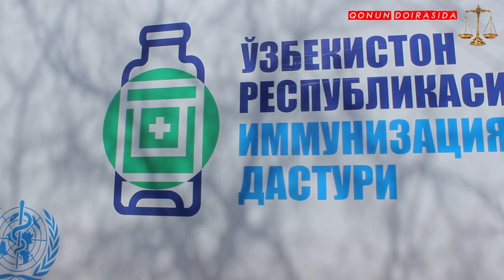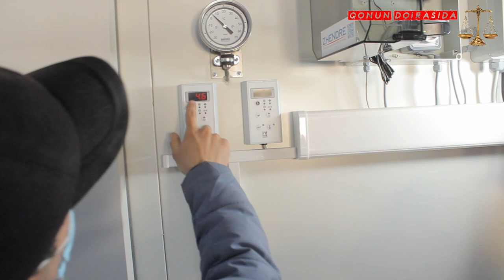Vaksina covid 19 Xorazmga keldi